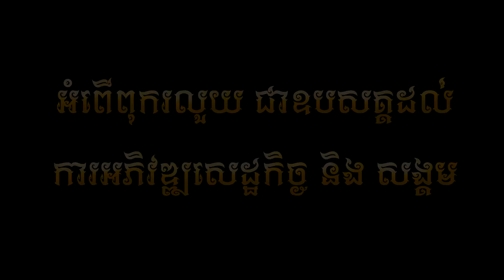បទថ្មី - ទំនាក់ទំនងមិនច្បាស់លាស់ - ឆាយ វីរៈយុទ្ធ - Official Lyric Video